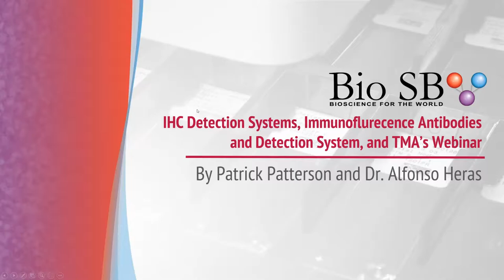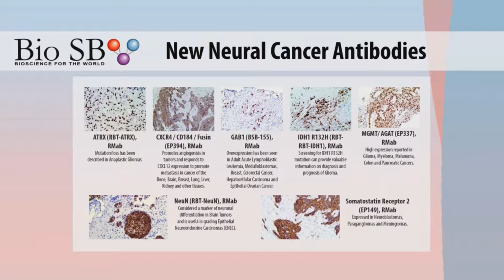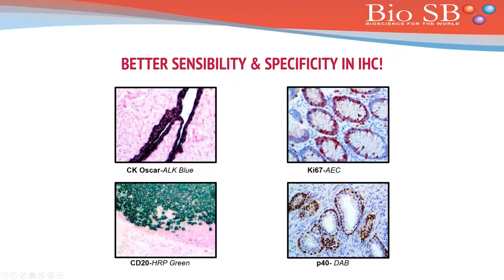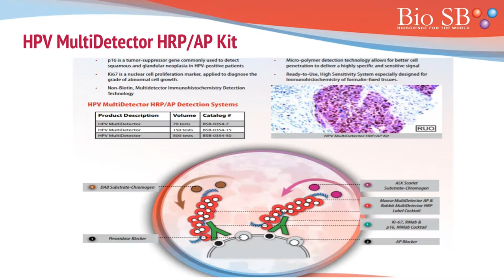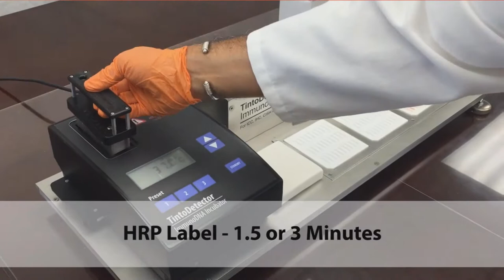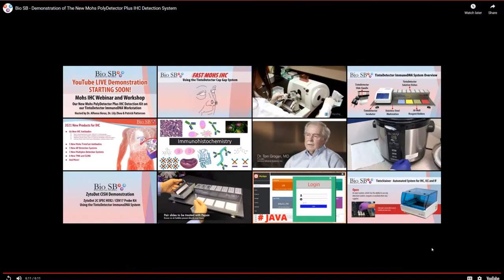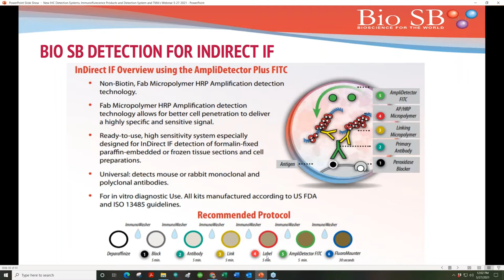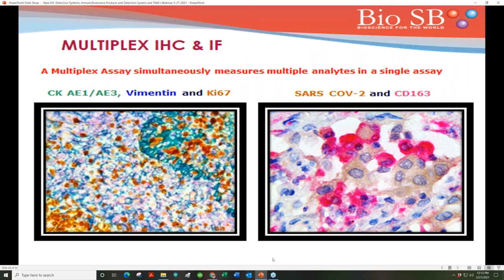Bio SB Training Webinar - 2021 New IHC Detection Systems, InDirect IF Antibodies & Detection Systems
Bio SB training webinar on our 2021 New IHC Detection Systems, InDirect IF Antibodies & Detection Systems, TMA's and Ancillaries!

This 2021 Bio SB traing webinar includes:
-  IHC Detection Kits (ImmunoDetector, PolyDetector, and PolyDetector Plus)
-  MultiPlex IHC Kits ( PIN MultiDetector, PNI MultiDetector and HPV MultiDetector)
-  Fast Mohs IHC Detection Kits and Antibodies (Fast Mohs PolyDetector, Fast Mohs PolyDetector Plus)
-  Substrate Chromogens for IHC, CISH & FISH
-  Direct & InDirect Immunofluorescence (IF) Antibodies and Detection Kits
-  Validation and Microarrays
-  And More!

Bio SB performs R&D, production, distribution and marketing of unique products for Immunohistochemistry (IHC), Immunocytochemistry (ICC), Fluorescent in situ hybridization (FISH), Chromogenic in situ hybridization (CISH) and Polymerase Chain Reaction (PCR) technologies that meet the highest international standards for applications in Molecular Pathology, Cancer Research, Microbiology, Immunology and Genetics. BIO SB manufactures and develops products in accordance with FDA QSR 21 CFR Part 820 cGMP and ISO 13485:2003 standards. These guidelines enable us to produce an IVD product that meets the highest in vitro diagnostic standards.